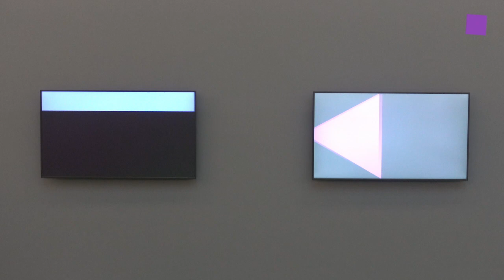theartVIEw – Gerwald Rockenschaub at Belvedere 21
Gerwald Rockenschaub's work follows the principle of reducing elements, structures, and color contrasts to only the essential. The works of the radical minimalist are simple and precise but also complex. At the main room of the Belvedere 21 are 24 monitors hanging on three gray walls. On the screens you can see short animated videos with simple geometrical forms in bright colors, which remind you at early computer games. Infront of the walls are two long benches and a high desk for the viewer. The Installation interacts with the architecture of the museum and the screens point to painting and museal hanging of pictures. Curated by Axel Köhne. 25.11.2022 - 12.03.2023.
Gerwald Rockenschaubs Werk ist geprägt durch das Prinzip der Reduktion auf wenige, aber wesentliche Elemente, Strukturen und Farbkontraste. Die Arbeiten des radikalen Minimalisten sind einfach und präzis, aber komplex. Auf drei grauen Wänden im Hauptraum des Belvedere 21 hängen insgesamt 24 Monitore auf denen kurze Videoanimationen mit einfachen geometrischen Formen und oft grelle kontrastierende Farben zu sehen sind. Zwei lange Sitzbänke und ein Stehpult vor den Wänden ergänzen die Ausstellung. Die Installation reagiert auf die Architektur des 21er Hauses, die 2dimensionalen Monitore mit Rahmen und „Bild“ nehmen Bezug auf Malerei und museale Bilderhängung. Kuratiert von Axel Köhne. 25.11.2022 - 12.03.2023.